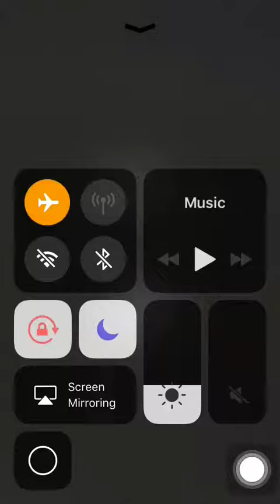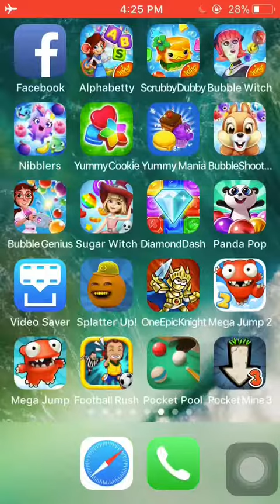Pocket Mine 3 gameplay:Quarry Artifacts completed